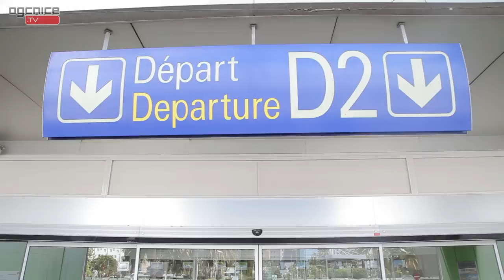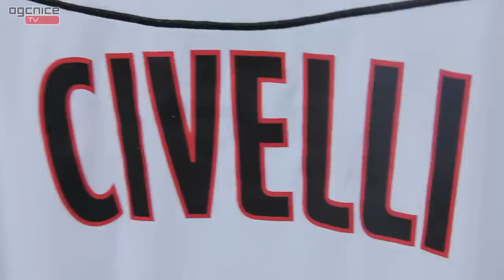Marquage individuel : Nemanja Pejcinovic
A chaque déplacement des Aiglons, la caméra d'OGC Nice TV est aux côtés d'un joueur rouge et noir. Pour le match à Rennes, nous avons suivi Nemanja Pejcinovic, défenseur serbe du Gym.